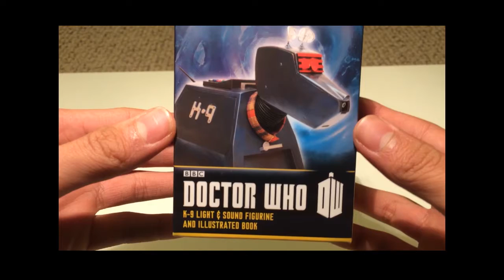Broseph McJosephson look back 2014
Hey guys. Thank you so much for an amazing year. I know it hasn't been a full year for the channel but its the end of 2014 and the start of a new year. That means new and more videos for you guys.

Song: First to Last
To find the song, just type in the name in the search box.